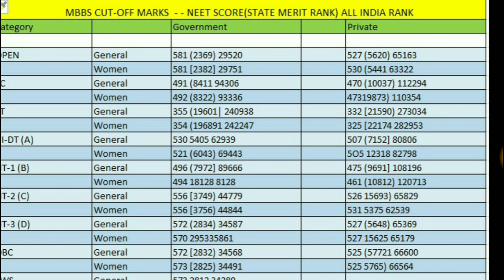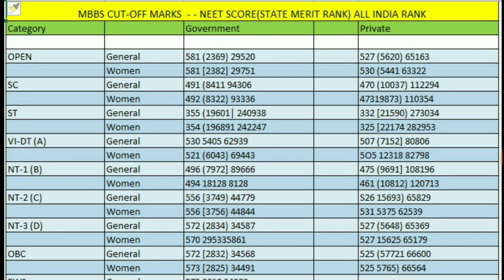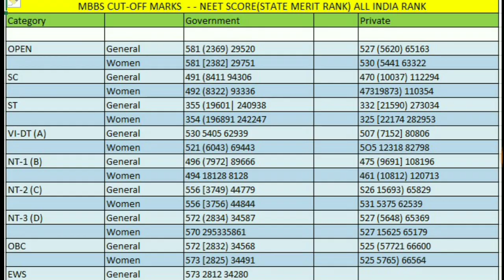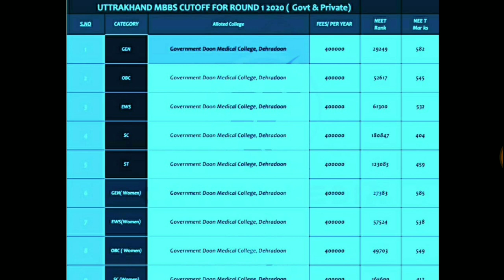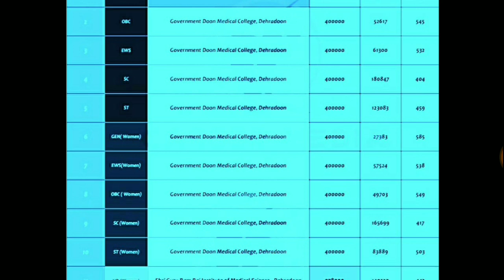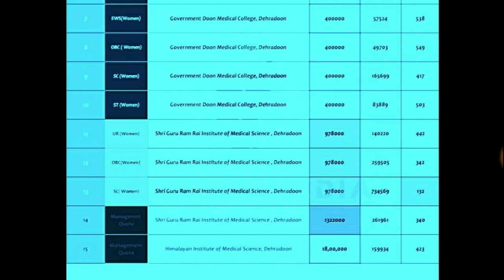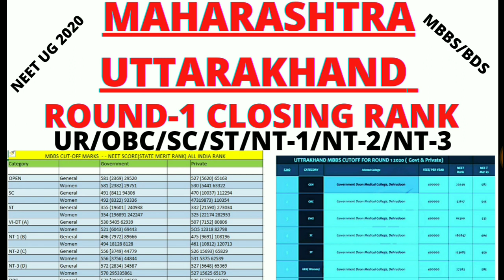NEET UG 2020 maharashtra UTTARAKHAND ROUND-1 CLOSING RANK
*Private Colleges of Uttar Pradesh*

*Colleges name Cutoff Annual fees*

1)Sri Rammurti Smarak Institute of Medical Science Bareilly 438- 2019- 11,44,000/-
2)School of Medical Science (Sharda University) G. Noida 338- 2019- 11,50,000/-
3)Subharti Medical College Meerut 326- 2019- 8,50,000
4)Muzaffarnagar Medical College Muzaffarnagar 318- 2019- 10,59,000/-
5)Hind Institute of Medical Science Barabanki 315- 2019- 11,30,000/-
6)Rohilkhand Medical College (Bareily) 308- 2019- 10,81,000/-
7)Heritage Institute of Medical
Science Varansi
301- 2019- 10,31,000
8)Saraswati Institute of Medical
Sciences Hapur
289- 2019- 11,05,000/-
Rama Medical College Hospital & Research Center Kanpur 279 11,30,000/-
Era’s Lucknow Medical College Lucknow 273 16,60,000/-
Teerthankar Mahaveer Medical College & Research Center Moradabad
General seat
243 16,20,000/-
15,69,000/-
G.S Medical College & Hospital Hapur 172 11,30,000/-
Rama Medical College Hospital & Research Center (Hapur) 235 11,30,000/-
Career Institute of Medical Science Lucknow 226 14,00,000/-
Rajshree Medical Research Institute Bareilly 220 11,,30,000
Hind Institute of Medical Science Sitapur 219 9,88,000/-
Integral Institute of Medical College Lucknow 219 15,00,000/-
to remove

K.D. Medical College Mathura 218 11,47,000/-
Kirshn Mohan Medical College Mathura 190 8,50,000/-
T.S. Mishra Medical College & Hospital Lucknow 186 11,30,000/-
Prasad Institute of Medical Science Lucknow 184 8,50,000/-
F.H. Medical College Firozabad 184 14,90,000/-
Saraswati Medical College Unnao 157 10,55,000/-
Mayo Institute of Medical College Barabanki 176 10,67,000/-
Integral Institute of Medical College Luckonw (Minurtiy) 238 15,00,000/-
(jain Minority)
161 16,20,000/-
15,69,000/-
Era’s Lucknow Medical College Lucknow ( muslim Minurtiy) 179 16,60,000/-
Career Institute of Medical Science Lucknow (Minority) 153 14,00,000/-
F.H. Medical College Firozabad( muslim Minority) 109 14,90,000/

DEEMED UNIVERSITY
HAMDARD ,DELHI -28217
MEENAKSHI , CHENNAI- 570270

👉By  SK SINGH
दोस्तों यदि आप MBBS BDS में Admission के लिए हमारे प्रीमियम services लेना चाहते हैं ! और यदि आप विदेश से MBBS BDS करना चाहते हैं तो ईस नम्बर पर सम्पर्क करें -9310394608-/ 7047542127 / 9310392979 -
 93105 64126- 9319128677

       Contact🤳 whatsaap and call  / 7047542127 / 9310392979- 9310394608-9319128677

👉👁️Download pdf For seat details, Click here to apply for premium services and admission